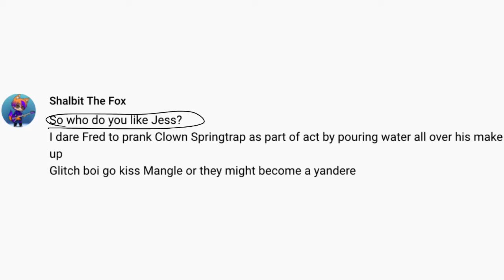Ask These Five Part 25